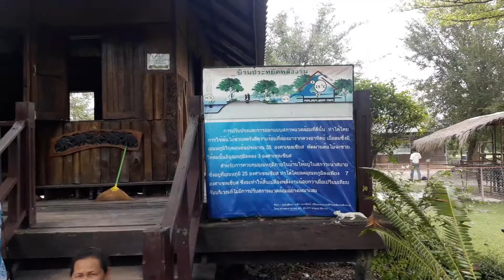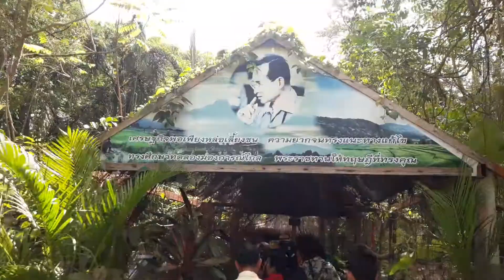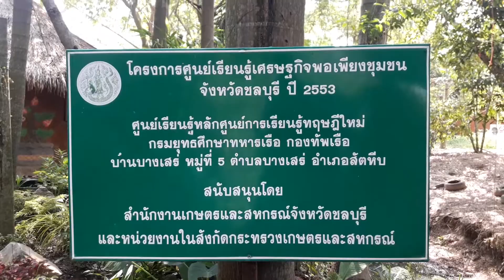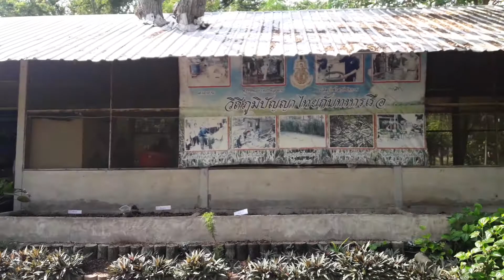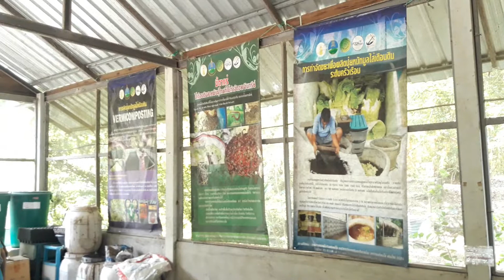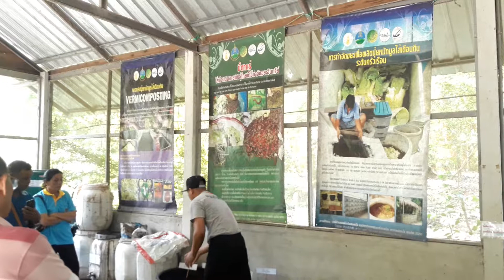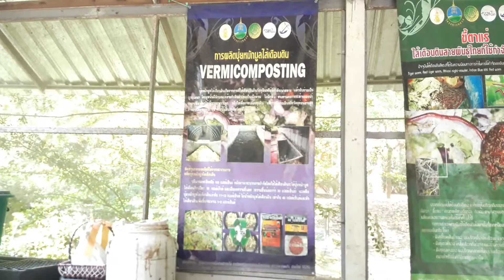การเรียนรู้หลักปรัชญาเศรษฐกิจพอเพียงการเลี้ยงไส้เดือน อบต โนนธาตุ 21 มีนาคม 2561 part 6